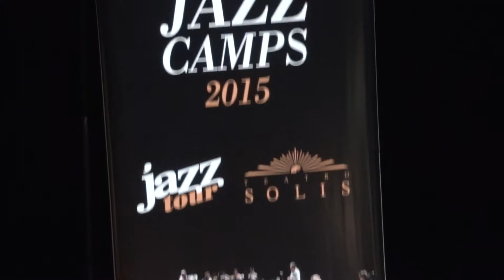Jazz tour Uruguay